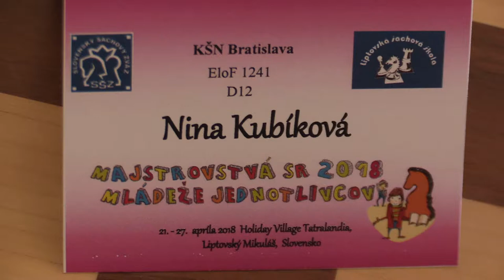D12 2.4. Nina Kubíková - Adela Zetocha 1:0